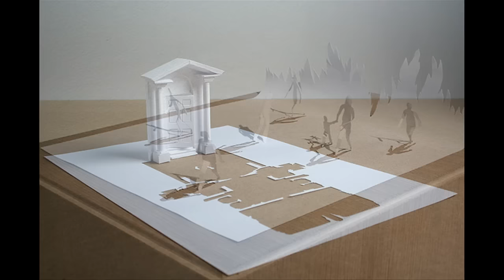Двухмерность и трехмерность бумаги. Питер Каллесен. Дания.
Питер Каллесен делает из обычной белой бумаги при помощи ножниц и клея потрясающие объёмные скульптуры. Главная идея, с которой приходит к нам Питер Каллесен, это взаимодействие и взаимоперетекание двухмерности и трёхмерности. Автор испытывает возможности обычного плоского листа бумаги, чтобы магическим образом трансформировать его сотней (или даже тысячей) надрезов в объёмную реальность.